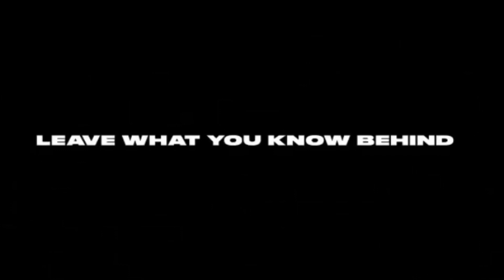NBA 2K21 NEXT GEN: MAYORS REACTION TO LEARNING NEW POSITION IN EACH AFFILIATION!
NBA 2K21 next gen mayors reaction to learning about their new positions in each affiliation on NBA 2K21.!.!.

DONATION LINKS:
CashApp: $YPDWallz